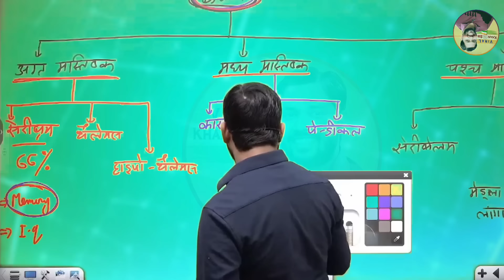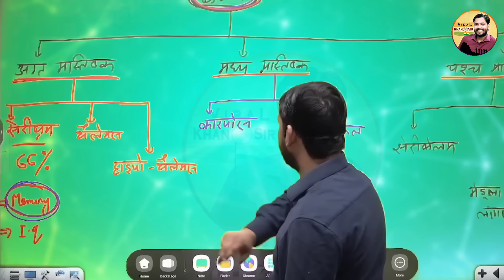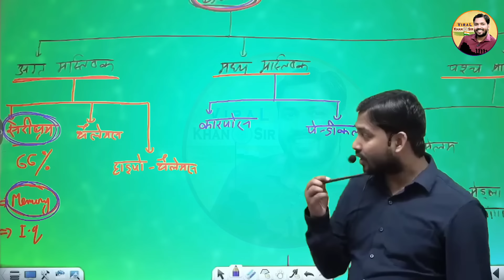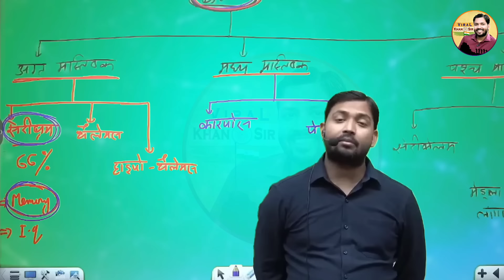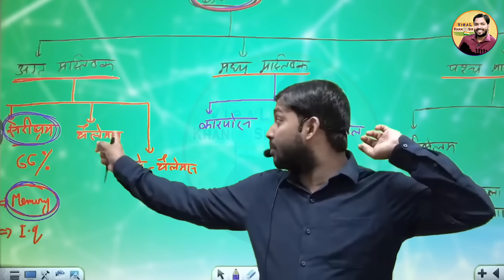IQ Level क्या होता है? ये दिमाग को कैसे तेज़ करता है?